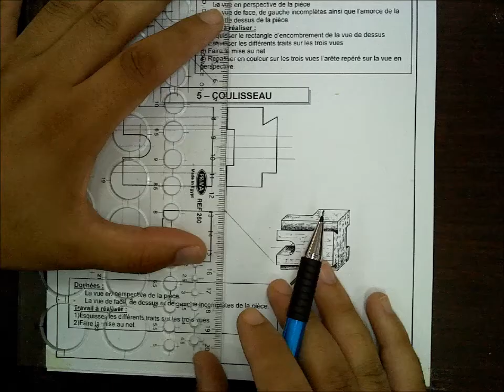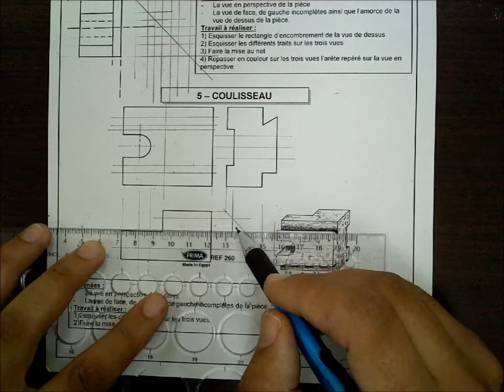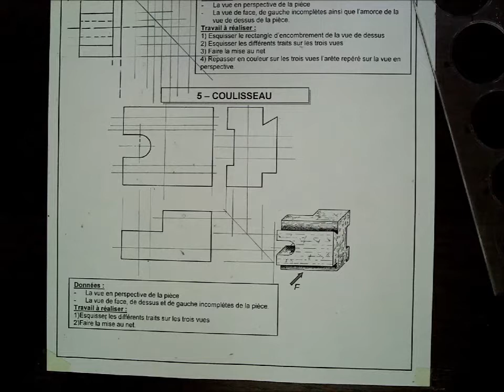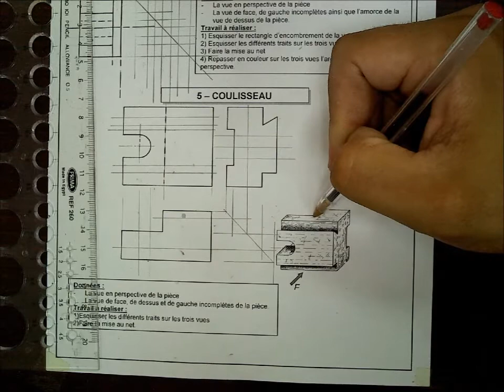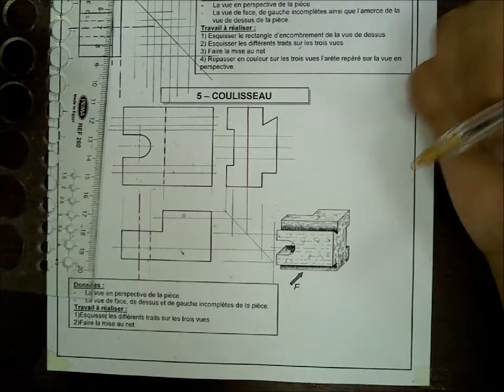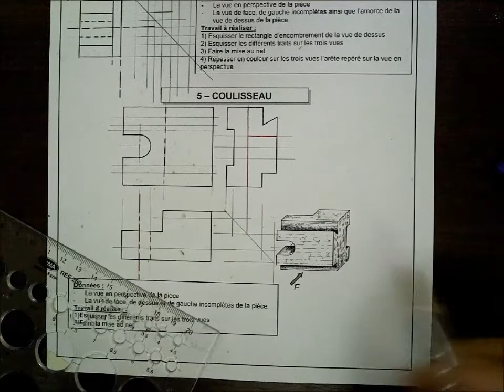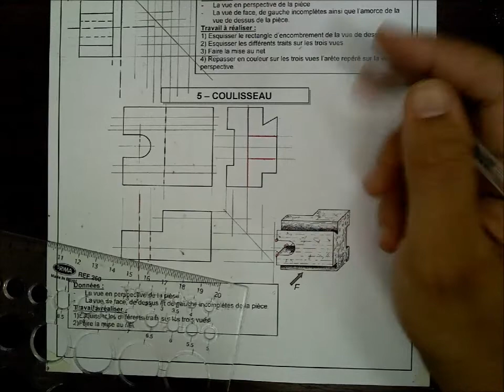Cours de dessin industriel Exercice de projection Pièce N°5 COULISSEAU Partie 2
video dessin cao
mechanical drowing
mechanical engineering
dessin industriel à la main et cao
comuter aided design dessin technique dessin industriel catia catia maroc dessin de batiment mecanique technique ingenieur cad/cam